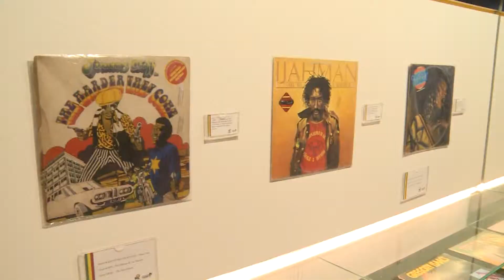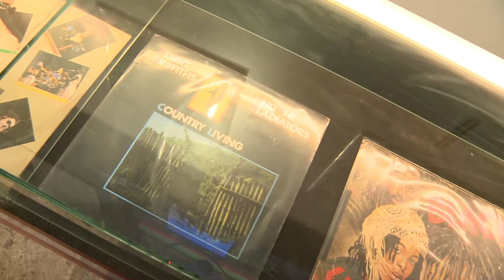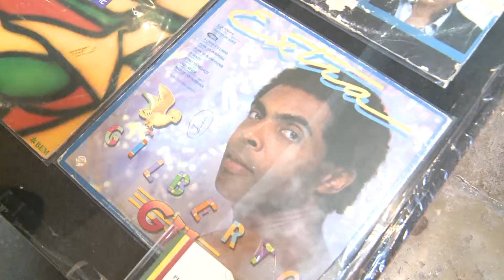Jornal da manhã - 16/04/2019 (bloco I)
Jornal da manhã exibido em 16/04/2019. Confira!